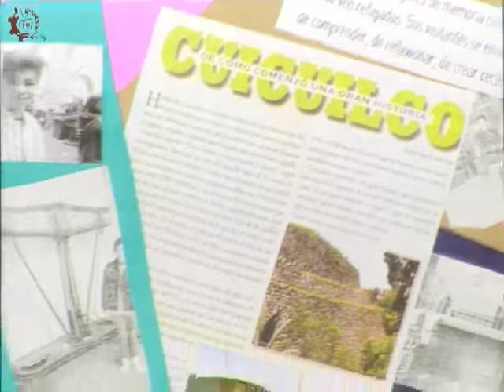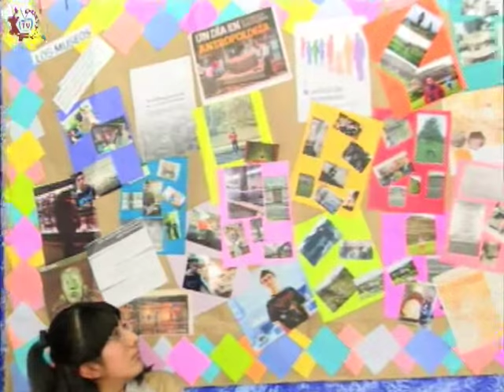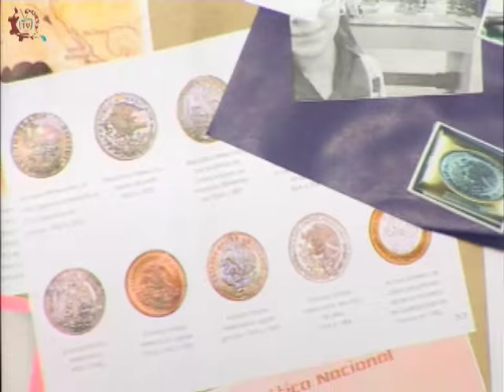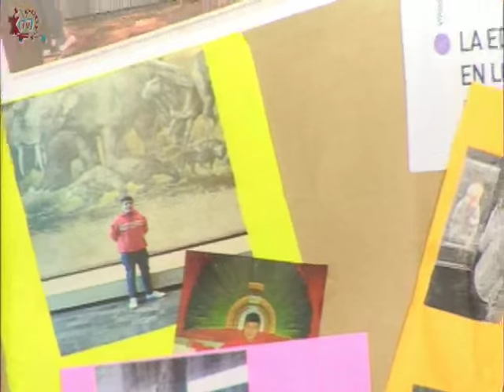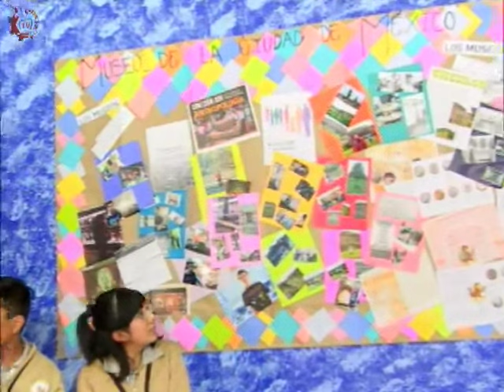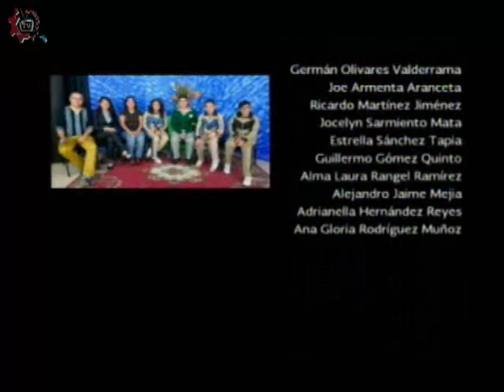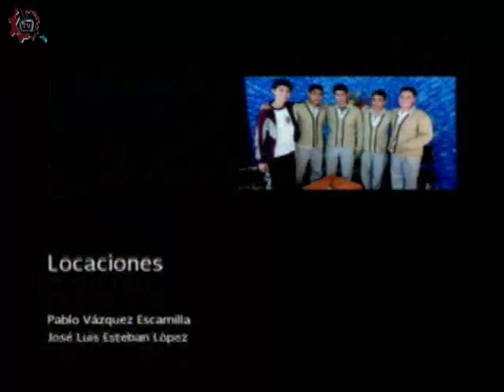20151209-CE1516/Nuestros alumnos/Museos Cd. México -EST 39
Nuestros alumnos. Museos Cd. México. EST 39. Invitados: Luis, Yohana, Omar, Suah. Conduce: Laura Rangel. Fecha de emisión: 09 de diciembre de 2015. Este y otros programas los puedes ver